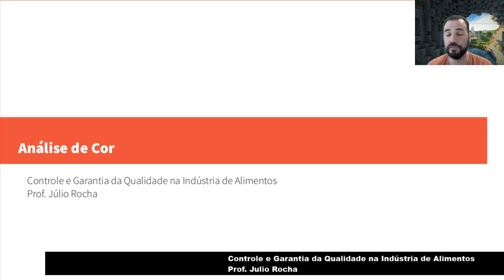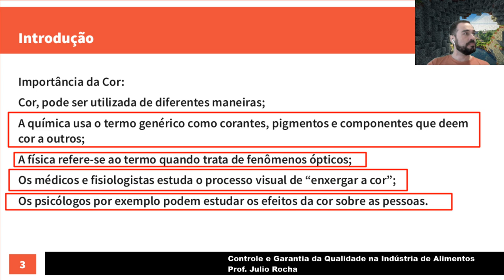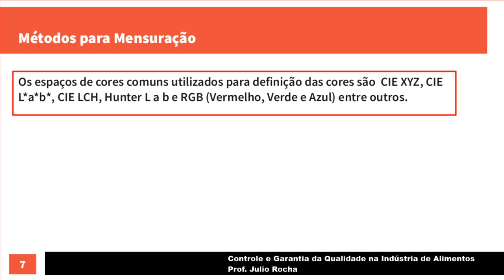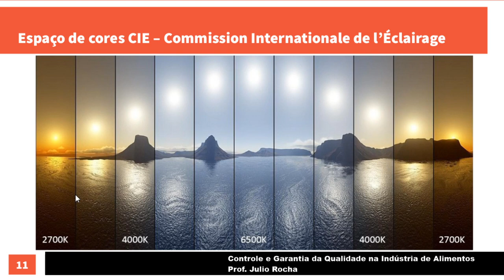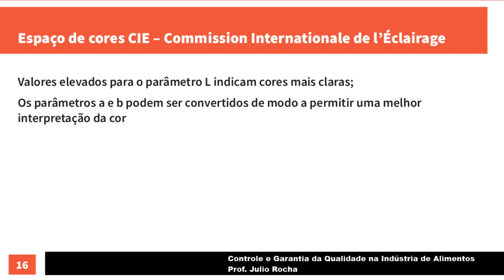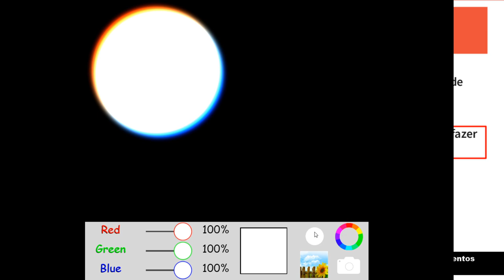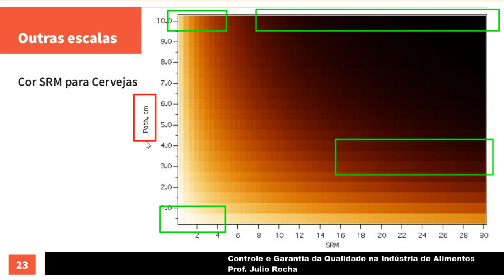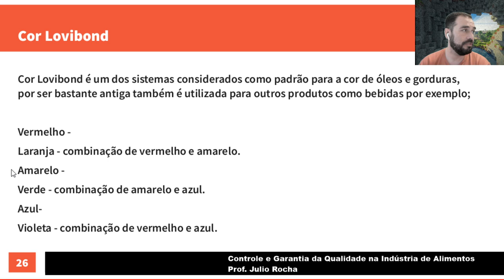Análise de Cor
Controle e Garantia da Qualidade na Indústria de Alimentos
Engenharia de Alimentos - UFC
Prof. Julio Rocha